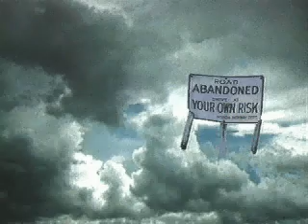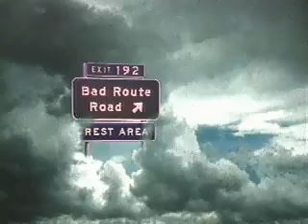EatShit long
A little song written by my road traveling partner Dana Atchley reflecting the pain and trepidation of the breakdown...sung by yours truly tapdawson ...nextexit, dana-atchley